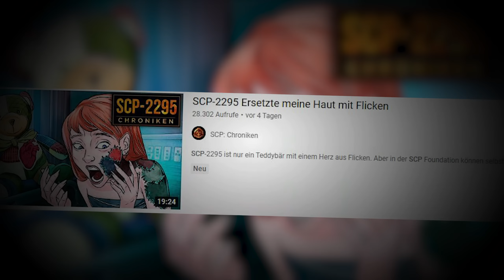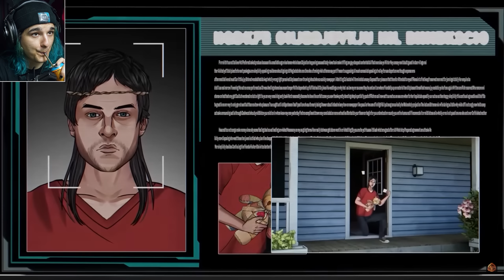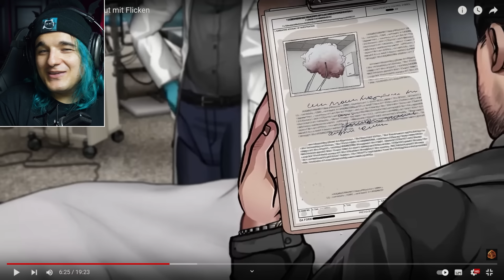SIE VERWANDELT SICH IN TEDDYBÄR WTF!! 😱